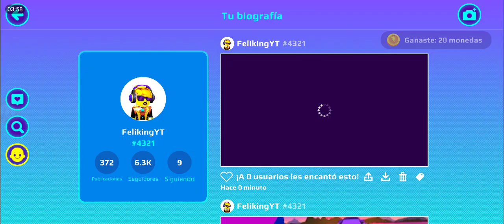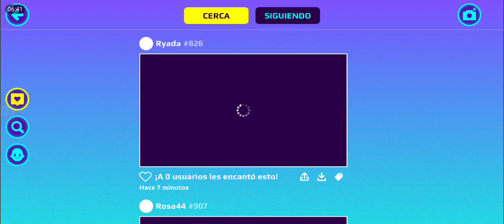NUEVO COFRE + NUEVO RÉCORD EN LOS ANILLOS VOLADORES!!😱 PK XD